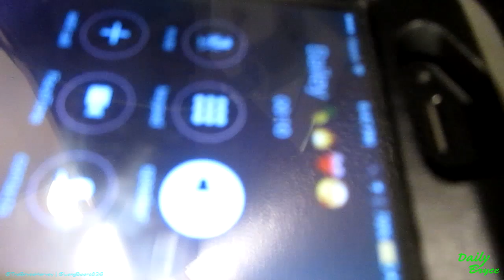NEW DAIRY QUEEN FLAVORS! (4.28.2016 DAY 125)